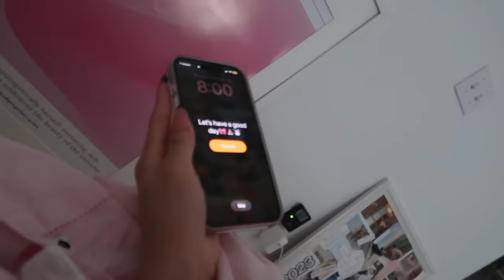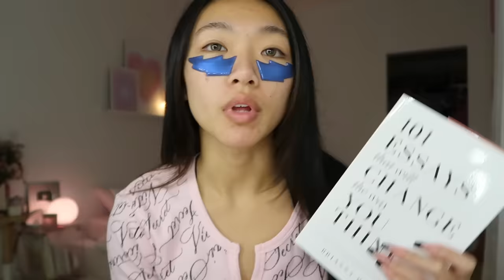My *PRODUCTIVE GIRL* Routine♡ Yoga, christmas decorations grocery shopping, & self care!☃️🧘🏻‍♀️🌤️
HEY CUTIES! NEW VLOGG YAYYY! Who else is loving this consistency heheh Enjoy!

Comment "buttercup" if you're seeing this...

♡ FAQ ♡
❥ Name: Sandy Diana Bang
❥ Ethnicity: Hmong & Chinese
❥ Age: 22
❥ Minnesota, US